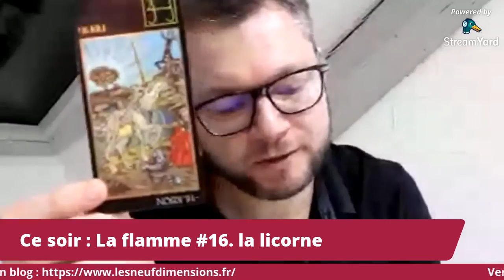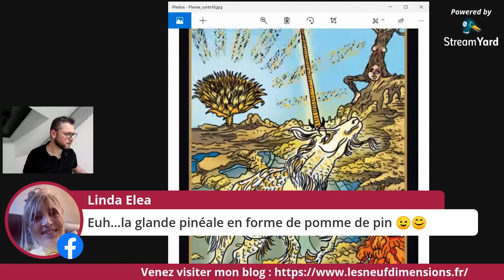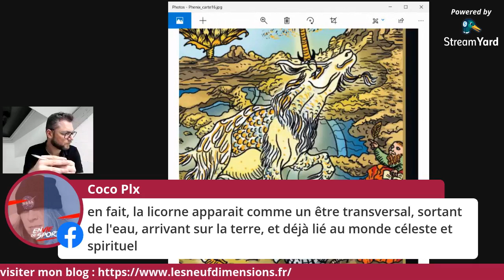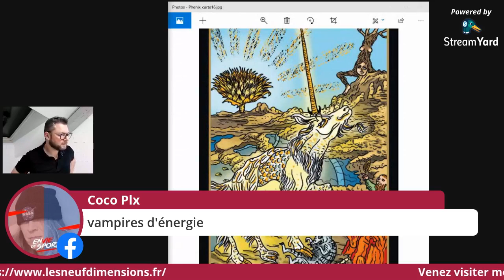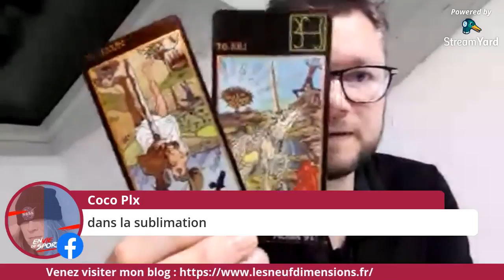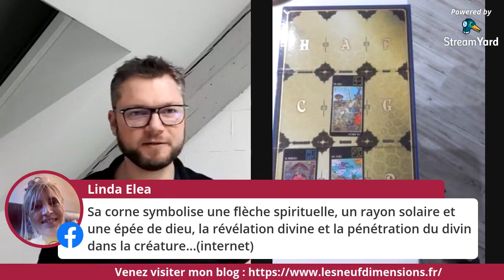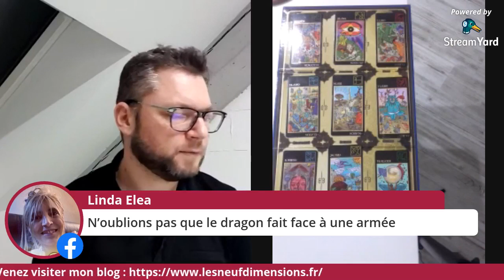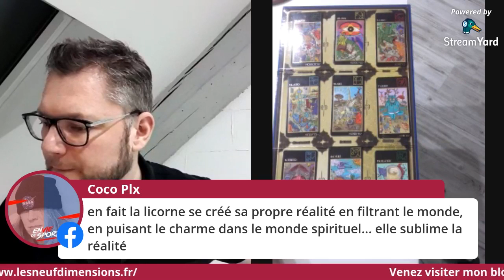16 la licorne - Live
Je vous dis tout sur la flamme #16 - La licorne

Blog destiné à l'apprentissage et au perfectionnement du Jeu du Phénix.

Xavier